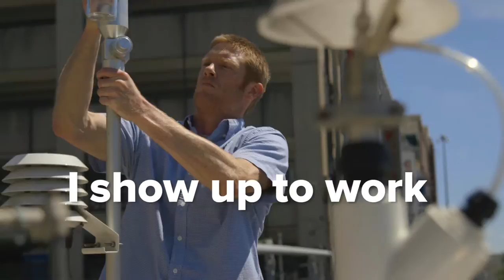We Show Up | Election 2016 | AFSCME Video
Public service workers will show up to join millions of Americans in electing Hillary Clinton the next President of the United States, and to support candidates up and down the ballot who stand with working families.

Find your polling location and hours, and make a plan to vote